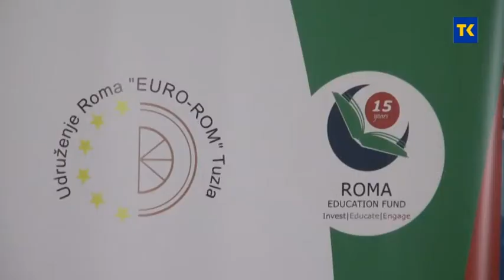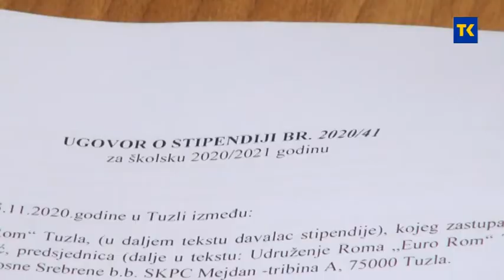DODJELA STIPENDIJA ROMI 05 11 2020